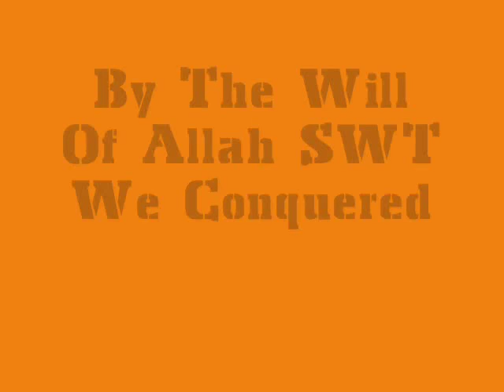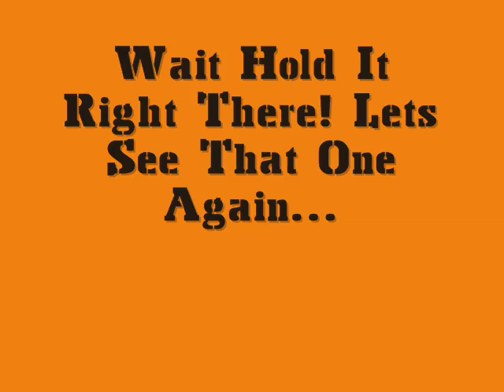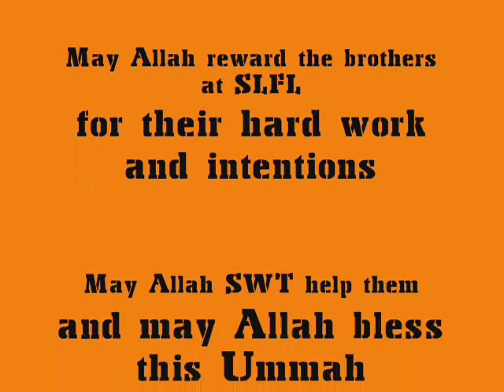WimbledonMasjidFC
the qualifiers